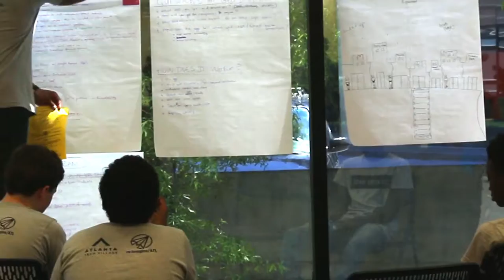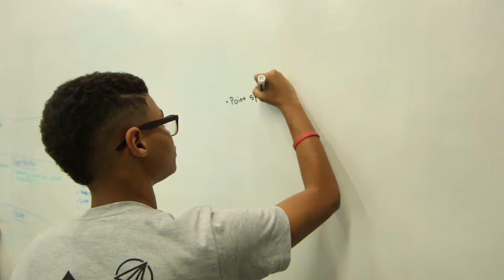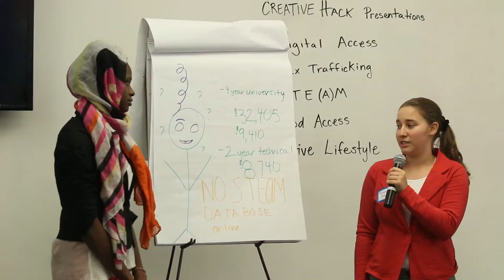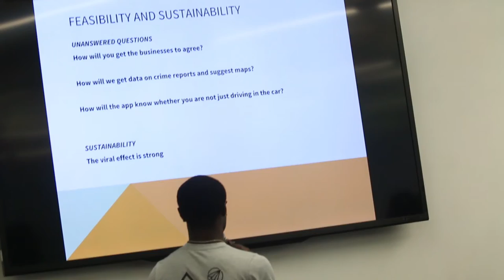Creative Hackathon: Atlanta Tech Village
Atlanta students from Clarkston High School, Douglass High School and Mount Vernon Presbyterian School tackled issues in their communities, sex trafficking, wifi access, STEAM career paths, active lifestyles, and food access. The students had previously produced original public service announcements on these topics. During this two day event, the teens discovered solutions to these issues along side Atlanta nonprofits, activists, and entrepreneurs through the use of design thinking at Atlanta Tech Village.

Thank you to Mount Vernon's Institute of Innovation for the materials to help us with the design thinking process!

**This video was filmed and edited by 8th grader, Brandon Bell of Metro Academic Studies**

Song: "Hand Clapping Song" by The Meters